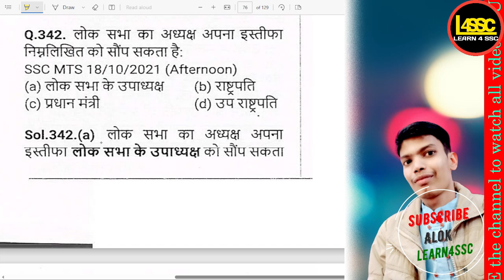लोक सभा का अध्यक्ष अपना इस्तीफा किसे सौंप सकता है?, To whom can the Speaker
= लोक सभा का अध्यक्ष अपना इस्तीफा किसे सौंप सकता है?, To whom can the Speaker of the Lok Sabha submit his resignation?, Lok Sabha ka adhyaksh apna istifa kise saunp sakta hai?,

PYQ - (SSC CGL, CHSL, MTS, CPO, GD, SELECTION POST)

ALL PDF